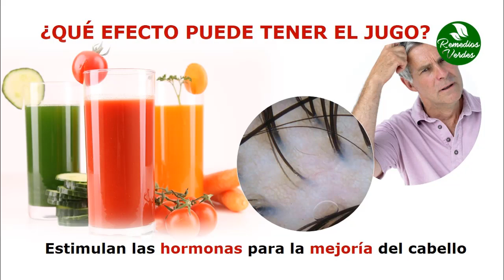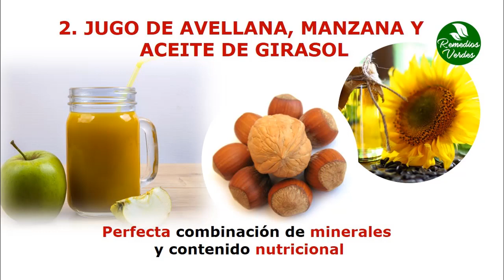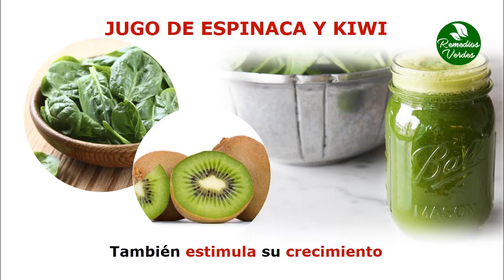3 Jugos Para La Caida Del Cabello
3 Jugos Para La Caida Del Cabello